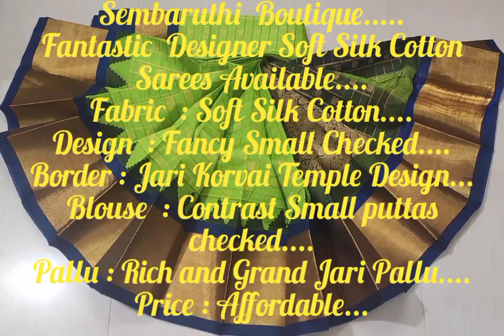Soft Silk Cotton Sarees...